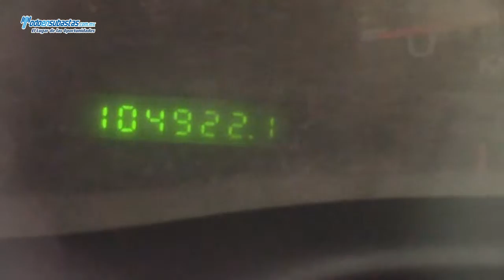Ford / F-150 XL (J7A) Automática A/A B/A CD Roll Bar / 2008